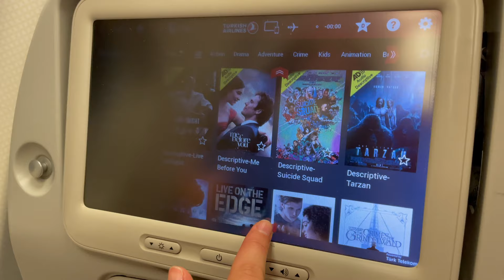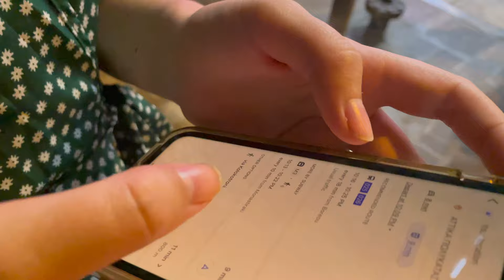A WEEK IN ATHENS AND DELPHI | Greece Travel Vlog 2021 | Acropolis, Plaka, Ancient Agora, Museums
Our first Greece travel vlog! We flew to Athens where we visited the top sights, including the Acropolis, Plaka, the National Archaeological Museum, and more! We then took a day trip to Ancient Delphi from Athens. Next video will be our Peloponnese road trip vlog!

Hi I’m Julian! I am a student traveling on a 5-week Greece backpacking trip during summer 2021. I’m a graduate student at the University of Cambridge and a recent graduate of Wellesley College. I’m traveling with my best friend from high school, Sydney, who is a PhD student at MIT.

Timestamps:
00:00-0:26 Intro
0:26-2:32 Flying to Greece: Boston to Athens on Turkish Airlines
2:32-9:20 Athens: syntagma square, Benaki museum, ancient agora of Athens, acropolis, acropolis museum, national garden, temple of olympian zeus, panathenaic stadium, national archaeological museum of Athens, plaka
9:20-11:30 Day in Ancient Delphi: Delphi archaeological site, Delphi archaeological museum
11:30-13:19 More Athens
12:57-13:19 Outro

MY TRAVEL ESSENTIALS:
Greece Guidebook
Silk Sleeping Bag
International Power Adapter
Eye Mask
Quick Dry Towel
Portable Luggage Scale

EQUIPMENT USED:
Laptop Stand
Phone Tripod

xx
Preeti and Julian